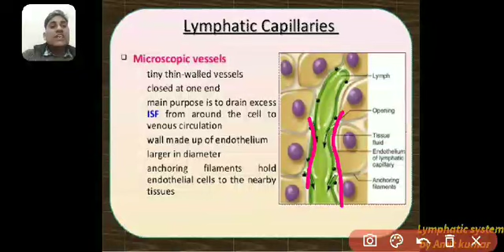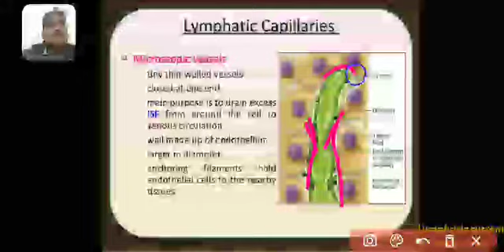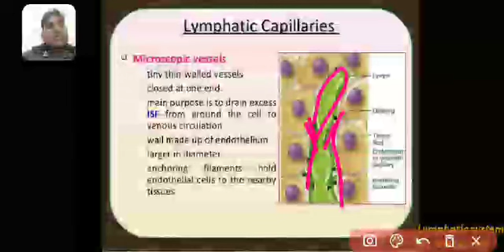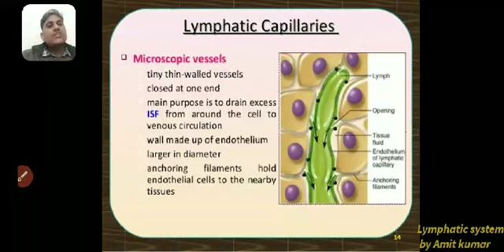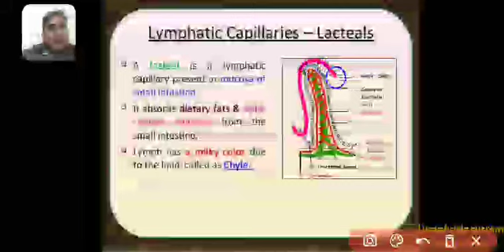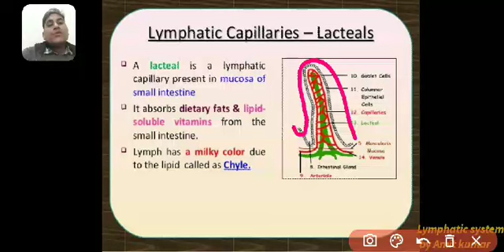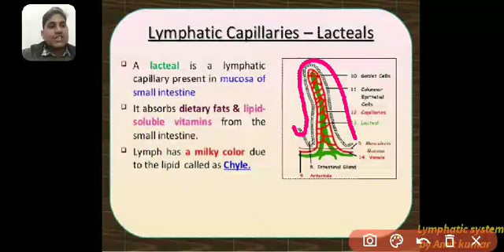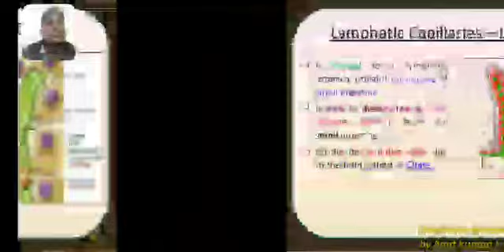Lymphatic capillaries by Mr Amit Kumar Sir